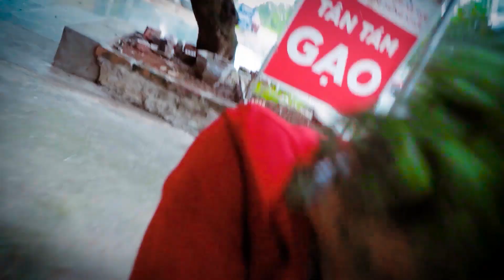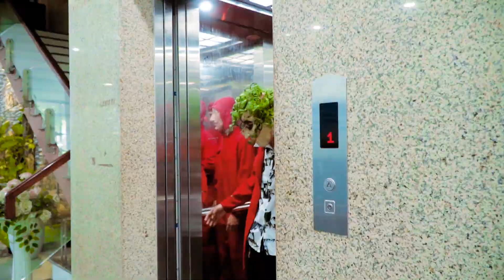Spider-Man: Into The Spider-Verse (2024) #48 | Marvel Studios’ Deadpool 3 - MISSION IMPOSSIBLE 7